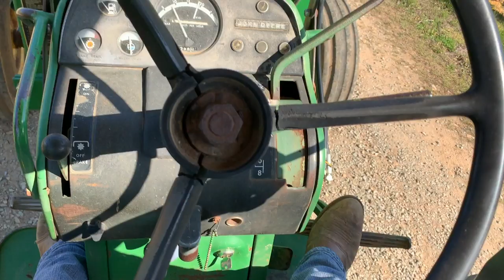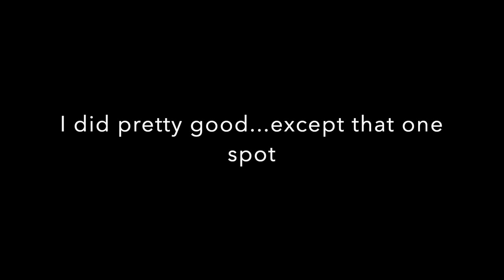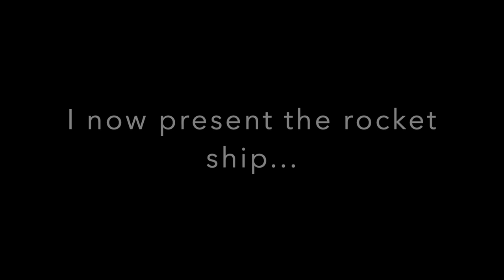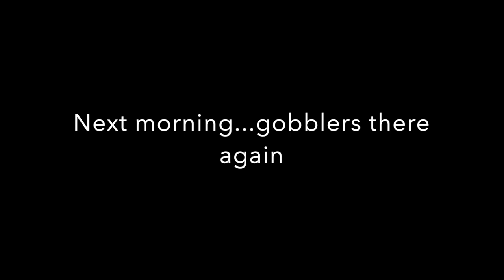Cleaning Grain Bins, Quarantine Cuts, Hail Storms & Rocket Ships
Cleaning grain bins, a hail storm, a botched quarantine haircut, missed rocket ship launches and saying goodbye to the sheep was enough for a few days. But there's always a silver lining! The sun is shining again, ground is getting worked, hay is growing and the cattle are staying well fed.

Happy Easter from our family to yours and may we all know and trust in the One who makes Hope possible, because Hope is alive. Thank you, Jesus. 💛 And thank y'all for being here. Until next time. xx, The Bernards